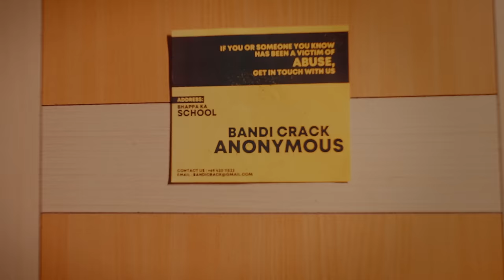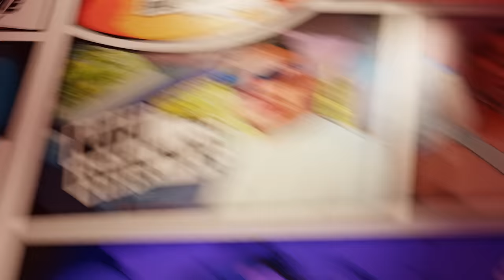Bandi Crack - Foosie Gang (Official Music Video)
Written & Performed : Arpit Bala & Bhappa

Camera Crew :
Martand Dhyani

Special Thanks To :
Dance Crew : Kuldeep, Gaurav, Sobhit, Ankit, Ishu
Palwal Gang
Vikram Chandel